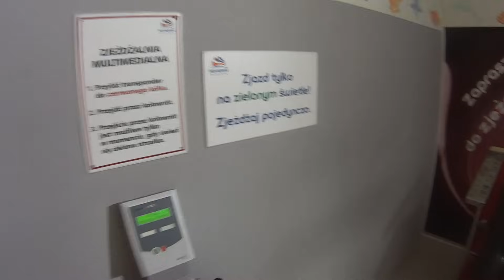Scary Galactic Water Slide at Aquapark Wrocław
Scary Galactic water park slide at Aquapark Wrocław indoor aqua park in Wrocław, Poland.